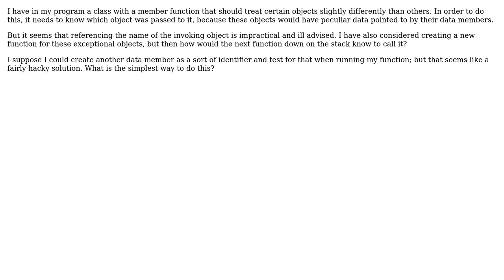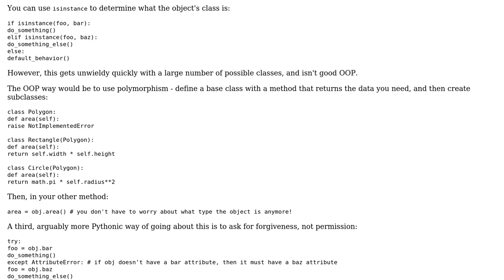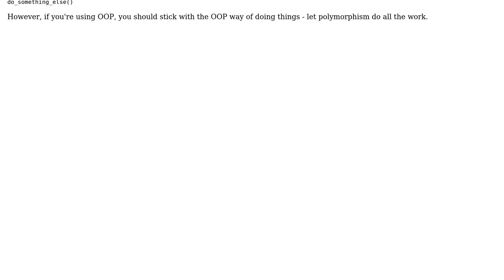Software Engineering: Making a member function treat two objects differently in Python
With thanks & praise to God, and with thanks to the many people who have made this project possible! You are responsible for your own actions.